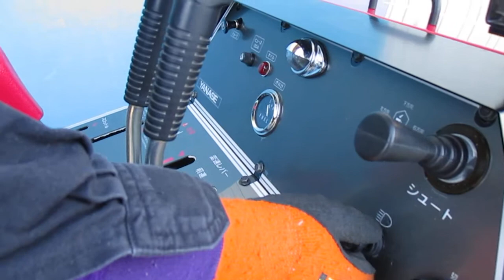ヤナセ 除雪機 スノースロワーY10-18GS